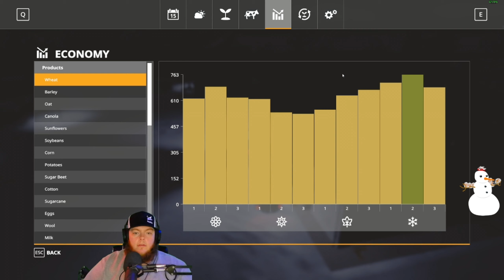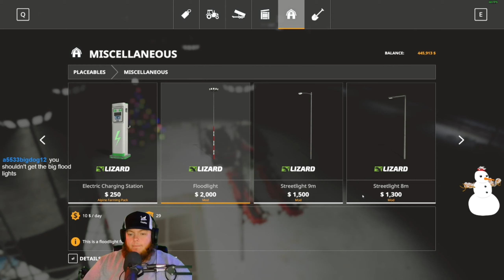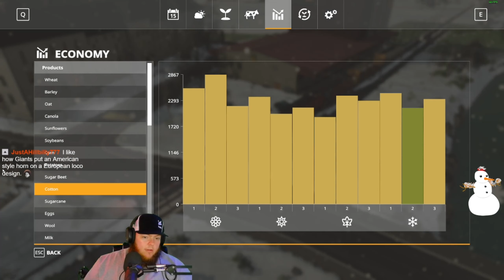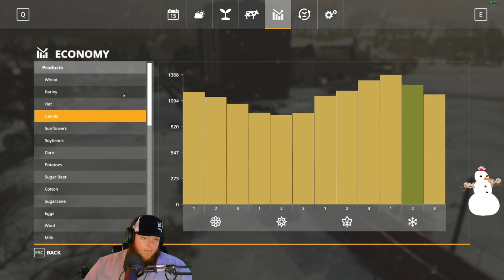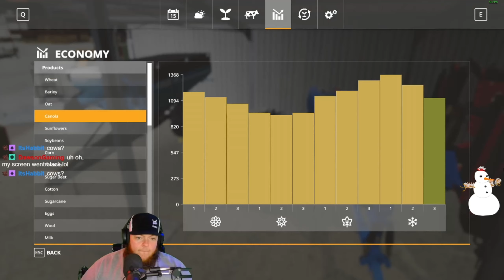Twitch Livestream | Farming Simulator 19 - Erlengrat - 12/05/2020 - Part 2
Join Jon and friends from Pumaplow as we continue our farming on Erlengrat